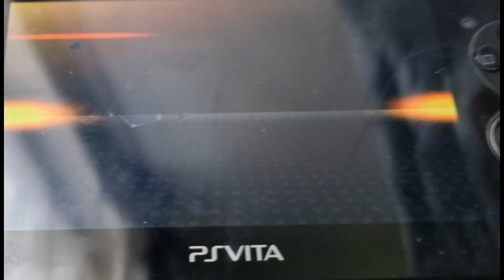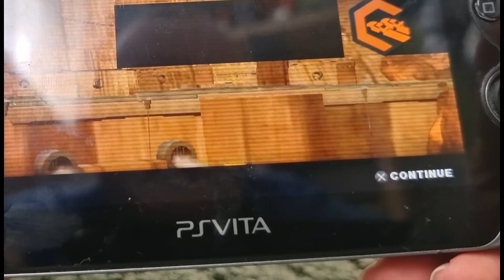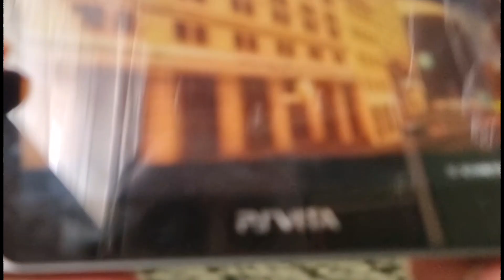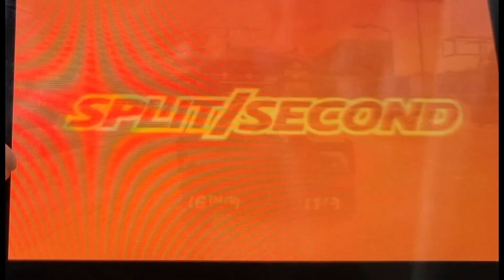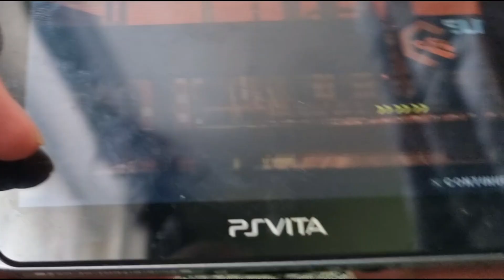Split Second PS Vita Gameplay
Today, I am putting together another Split Second gameplay on the PS Vita including usage of different cars and different tracks.

- Corbretti Pursuit on The Docks
- Elite 440 Special on The Canyon
- Ryback Firestorm on The Expressway

Also

- Elite GT12 On Power Plant
- Hanzo GT on Power Plant (Half Race)